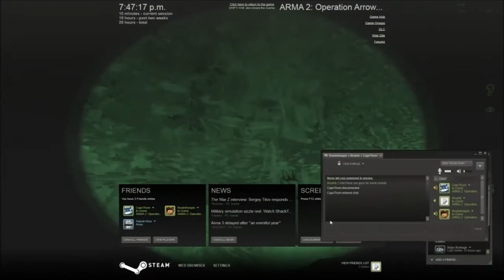Dayz with Jonathan, CapnThom and Jon Quick After Him!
Dayz with Jonathan, Capnthom and Jon Losing Our UAZ.
Quick After Him! No one steals our UAZ!
Thrown into Post Zombie Apocalypse world in rural Russia Jonathan must overcome his noobness to survive from day to day while avoiding Zombies and the constant threat of being shot by his team-mates for being so stupid.

Recorded with Fraps
Played on an Alienware M17x R4